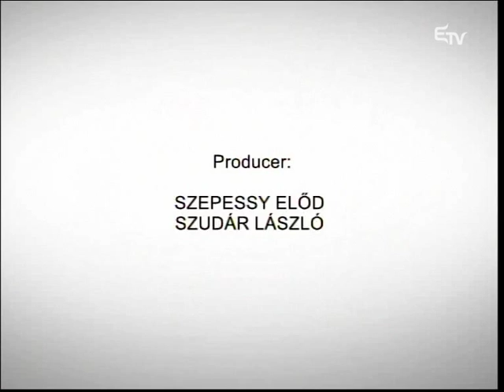Pszichotrillák 2015. szeptember 26. – Erdélyi Magyar Televízió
Szinte nincs is ember, aki élete során ne rajongott volna egy-egy sztárért, vagy legalább is a szomszéd fiúért/lányért. De mi történik akkor, ha ez átlép egy bizonyos határt? Vagy ha mi is túlzásba visszük gyermekünk rajongásának támogatását? Ezekre a kérdésekre válaszolt a Pszichotrillákban dr. Kádár Annamária és Badics Petra!